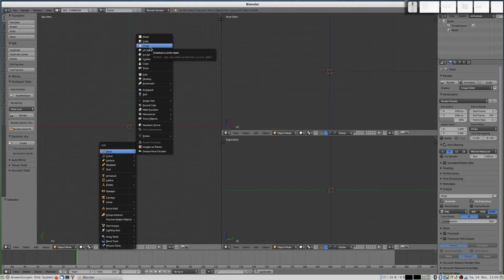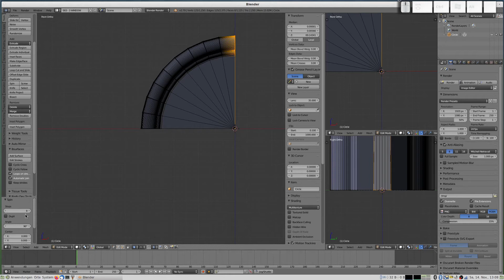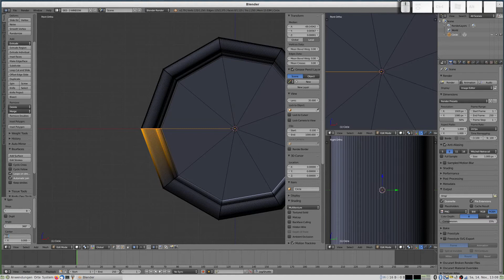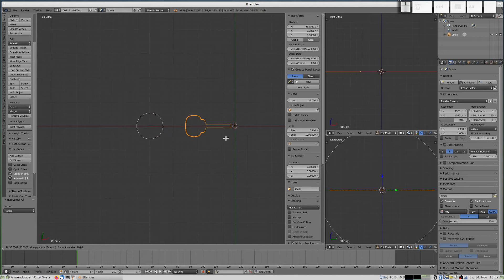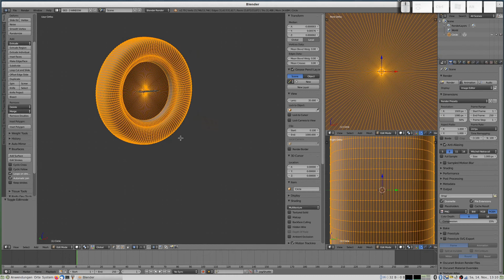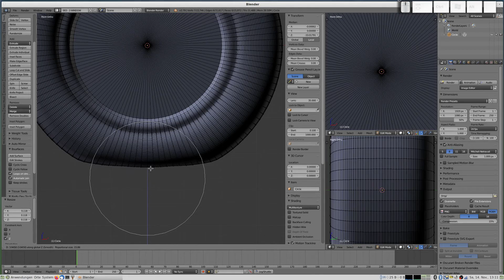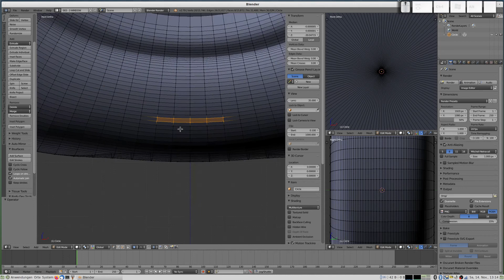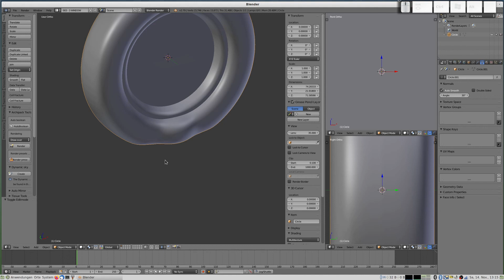Tutorial - Reifen udn Rad mit Blender, incl. Modellierung für Reifen unter Last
So ganz toll ist das Ergebnis nicht, aber es soll zeigen, wie man so etwas mit Blender modellieren kann.